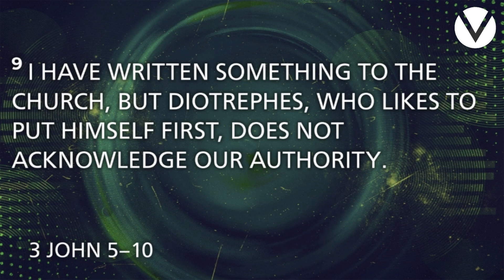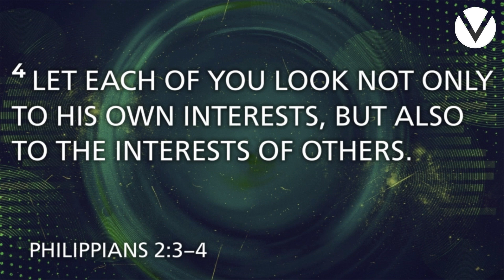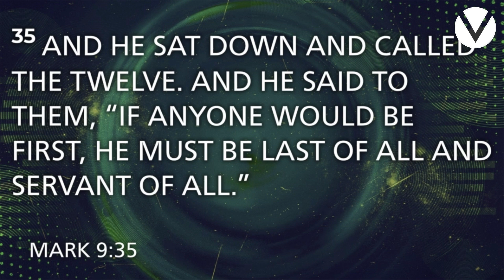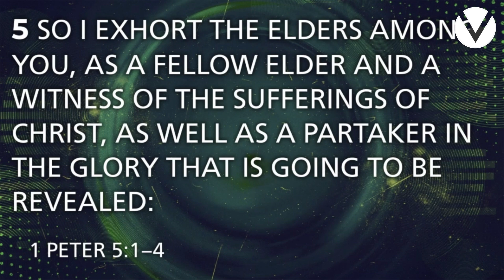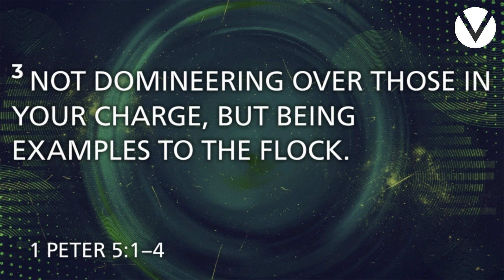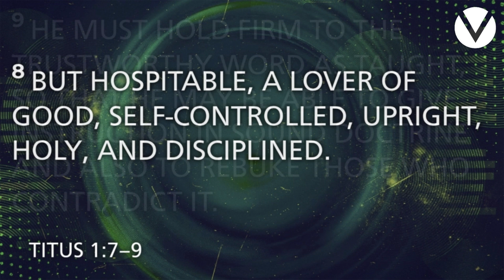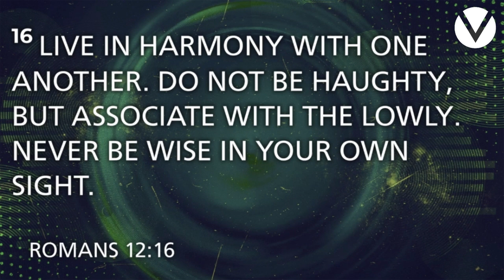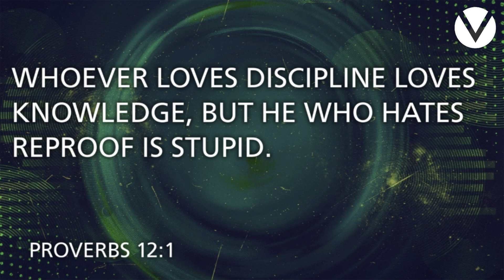Lessons from Bad Leaders Series: Diotrephes - 7-14-24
Victory Christian Fellowship
Columbia City, IN